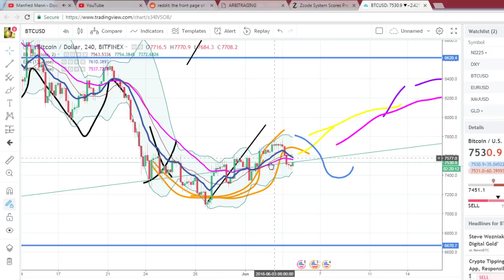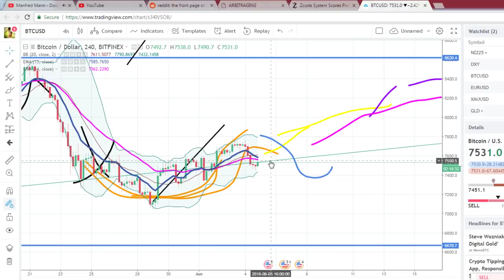URGENT Bitcoin Position! Rolling the Dice!